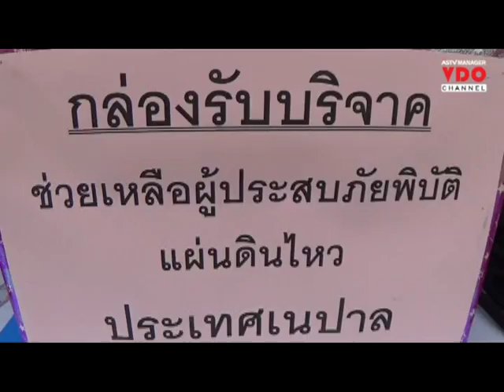เทศบาลเมืองอ่างทองเดินรับบริจาคช่วยผู้ประสบภัยแผ่นดินไหวเนปาล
2015/04/30 เทศบาลเมืองอ่างทองเดินรับบริจาคช่วยผู้ประสบภัยแผ่นดินไหวเนปาล